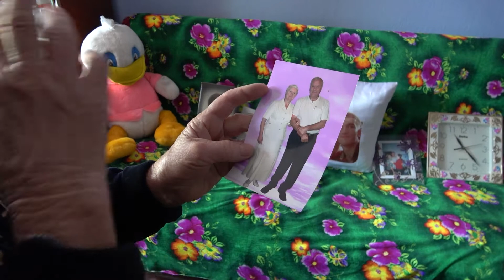MOLDOX INTERACTION INTRO